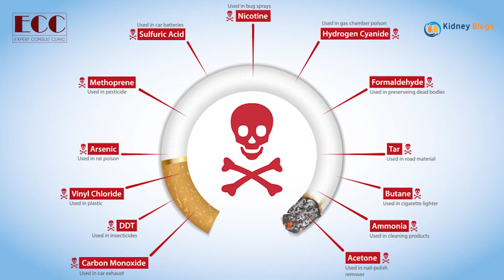Smoking - KIDNEY BURDEN SERIES | Dr. Awais Zaka | Expert Consult Clinic Lahore | 𝐙𝐚𝐧𝐣𝐚𝐧𝐢 𝐓𝐕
Get in touch with Expert Consult Clinic

Where Community finds Compassionate Care

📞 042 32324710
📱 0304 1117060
WHATSAPP TEXT:
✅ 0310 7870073